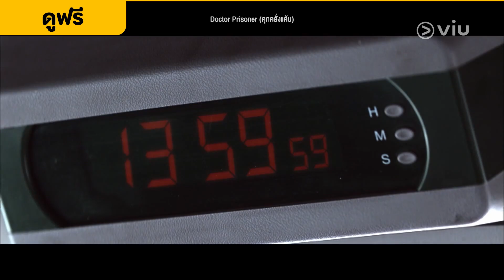จำฉันได้รึเปล่า | Doctor Prisoner EP1 | Full EP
[คลิกชม] Doctor Prisoner (คุกคลั่งแค้น) EP1

ชื่อเรื่อง :  Doctor Prisoner (คุกคลั่งแค้น)
ประเภท : อาชญากรรม/สืบสวน/กฎหมาย/การแพทย์
จำนวนตอน : 16
ออกอากาศช่อง : KBS
นำแสดงโดย "คิมบยองชอล, ควอนนารา, นัมกุงมิน"

เรื่องย่อ: บรรดาผู้มีอิทธิพลของเกาหลีไปรวมกันอยู่ที่ไหน น่าตลกที่คำตอบคือในคุก ทั้งเจ้าของบริษัทยักษ์ใหญ่ นักการเมือง คนมีชื่อเสียง ไปจนถึงคนยากจนไปรวมตัวกันอยู่ที่นั่น อาชญากรกว่า 60,000 คนที่เคยชินกับความรุนแรงมากกว่ากฎหมาย และเคยชินกับสังคมที่มีเงินคือมีอำนาจมาอาศัยรวมกันอยู่ในพื้นที่ที่ไร้กฎหมาย มีชายคนหนึ่งปรากฏตัวท่ามกลางความวุ่นวายนั้น เขาผ่านการสอบใบประกอบวิชาชีพแพทย์ด้วยคะแนนสูงสุด เขาจบโรงเรียนแพทย์ท้องถิ่น แต่กลับไต่เต้าจนกลายเป็นมือหนึ่งของศูนย์การแพทย์ฉุกเฉินแทกัง โรงพยาบาลมหาวิทยาลัยชื่อดังของโซล แต่กลับถูกไล่ออกมาเพราะมีปัญหากับลูกชายของท่านประธาน เมื่อเขาสมัครตำแหน่งผู้อำนวยการการแพทย์ของเรือนจำ คนต่างคิดว่าเขาเป็นนักบุญหรือไม่ก็คงเป็นบ้าไปแล้ว แต่ความจริงแล้วไม่ใช่ทั้งสองอย่าง ตลอดระยะเวลาสามปีที่เขาซ่อนตัว เขาได้เรียนรู้บทเรียนหนึ่ง สำหรับชายคนนึงที่ไม่ได้มีคนคอยช่วยเหลือ เขาต้องมีเส้นสายใหญ่ ๆ ที่จะช่วยให้ประสบความสำเร็จได้ และสถานที่ที่รวมเส้นสายที่เขาต้องการก็คือศูนย์การแพทย์ในเรือนจำ เรื่องราวนี้ไม่ใช่การแก้แค้นหรือละครการแพทย์ในเรือนจำ แต่เป็นเรื่องราวของผู้ชายที่ต้องการประสบความสำเร็จ เขาต้องใช้ทุกวิธีที่คนเราใช้โกงในชีวิตจริง การได้เห็นเขาตอบแทนเหล่าปีศาจด้วยวิธีเดียวกันคงทำให้เรามีความสุขอย่างบอกไม่ถูก